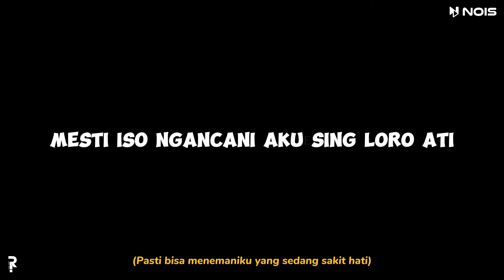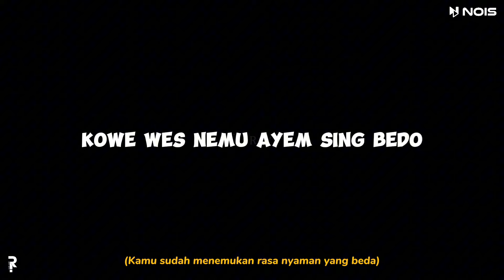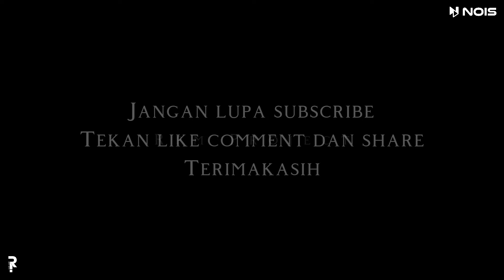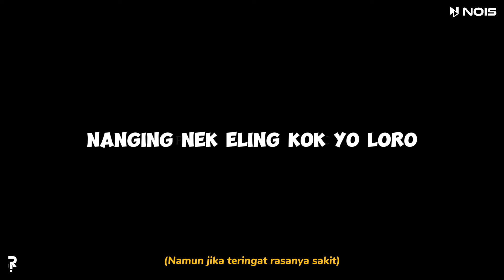ELING AE - SHINTA ARSINTA | LIRIK DAN TERJEMAH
[Lirik lagu ELING AE dan artinya]

Title : Eling Ae
Voc : Shinta Arsinta
Songwriter : Arya Galih